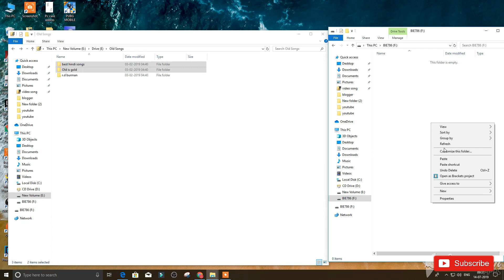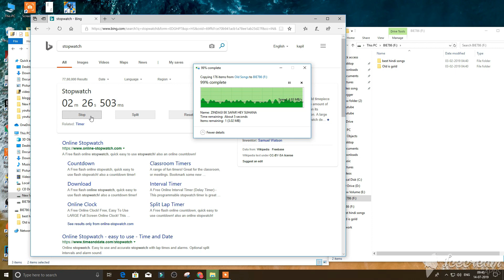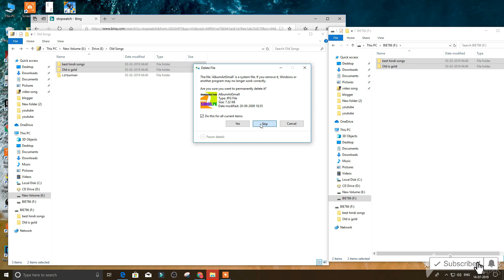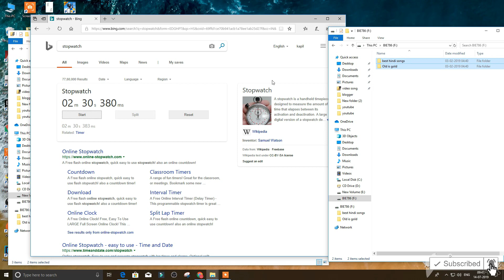Normal copy paste vs TeraCopy Software hindi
Digital Life
Hello friend aap sabhi ka aapke Apne YouTube channel par Swagat
 is video mein Humne Dekha Ki Tarah Se Agar Hum Ko copy paste karte hain aur normal Jo Hamare PC copy paste Karte Hain To donon ke Mein Kitna time lagta hai usi ko Humne is video mein compare Kiya Hai To usme in donon Mein Hi normal Jo time lagta hai wahi laga hai aur dono ki speed Mana ki sim hai to Aur Bhi detail Janwar dekhne ke liye video ko pura watch Karen thanks for watching this video

 tagline

How to speed up copy paste in windows 10
Tera copy
How to copy files faster
How to copy and paste faster
Is robocopy faster than windows copy
Gow to speed up copying small files
Tera copy full
Fastest way to copy files from one drive to another
vs choudhary ji
lk choudhary